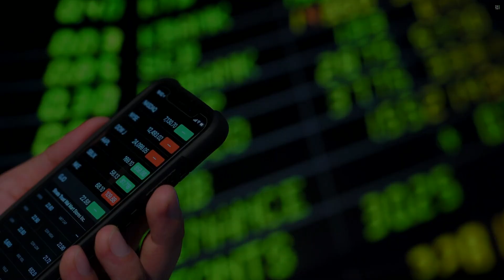Stocks to buy now for 31 December 2019